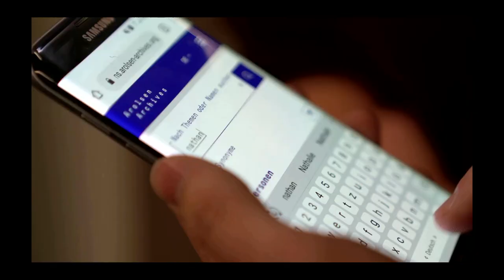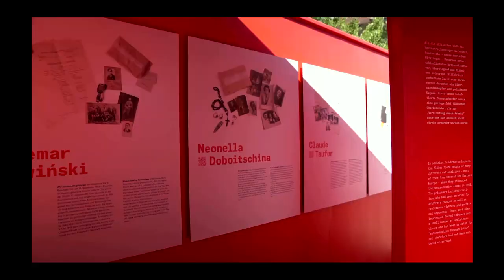Prix de l'Académie de Berlin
Die Académie de Berlin vergibt den Prix de l’Académie de Berlin an Personen oder Projekte, die zur Belebung der Beziehungen zwischen Deutschland und Frankreich beitragen.
Der Preis wird dieses Jahr zum 14. Mal verliehen und ist mit 10.000 Euro dotiert.
Preisträger 2021 sind die Menschenrechtsexpertin Floriane Azoulay und das Studierendenprojekt »Französische Stimmen zu Gehör gebracht: Zeugnisse zum KZ-Komplex Flossenbürg 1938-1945«.
Der Preis wird von dem Unternehmen REMONDIS gefördert.